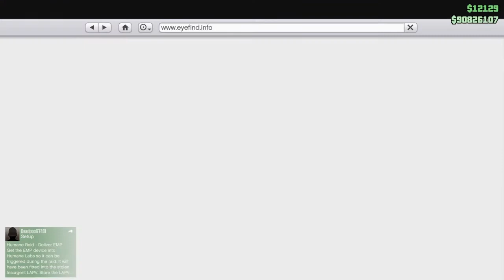GTA 5 ONLINE EASY SOLO MONEY METHOD FOR LOWER LEVEL PLAYERS (GTA 5 ONLINE MONEY GLITCH /EXPLOIT )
Hey guys todays video is JUST another simple easy solo MONEY method for low level players. GTA 5 ONLINE EASY MONEY GLITCH /EXPLOIT to make alot of money in gta 5 online. SOLO MONEY GLITCH /EXPLOIT EASY MONEY GLITCH tutorial very simple easy solo unlimited money glitch /EXPLOIT.Don't forget to like comment & subscribe for more content thanks for watching.Drop a like If this video helps you.